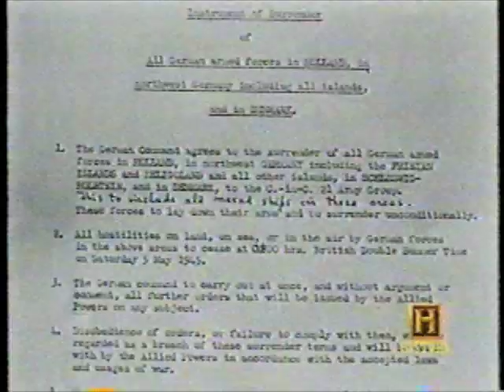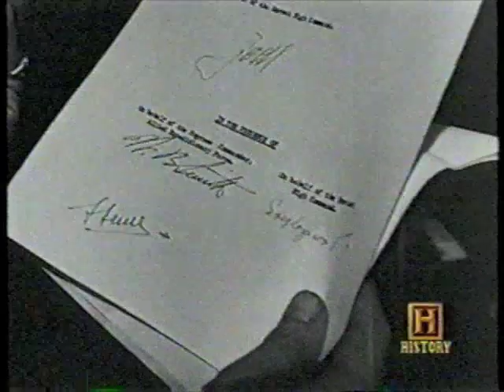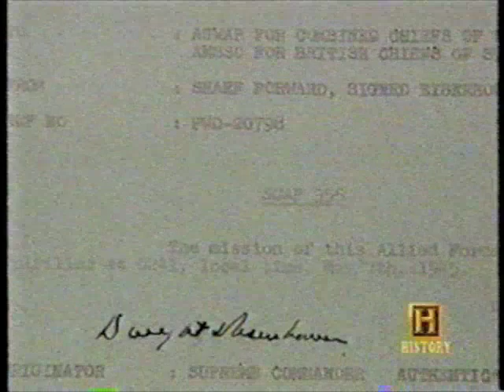World War II Surrender